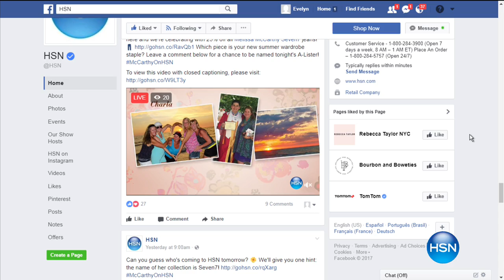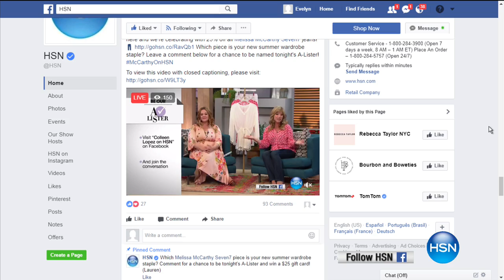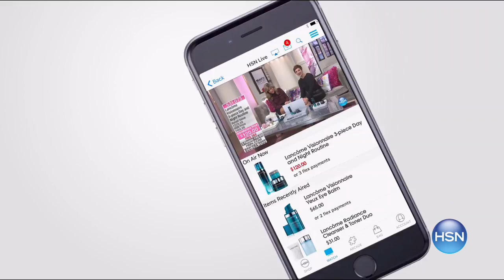HSN | Melissa McCarthy Seven7: The List Special Edition 06.08.2017 - 09 PM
Shop beautiful must have fashions from award winning actress, writer, and designer Melissa McCarthy. Developed for every woman, these garments combine her artistic design and her personal experience and feature a variety of modern styling solutions.